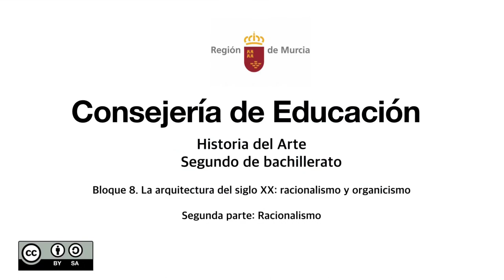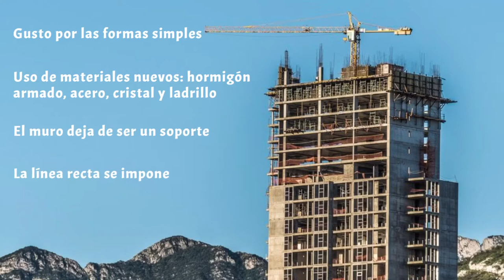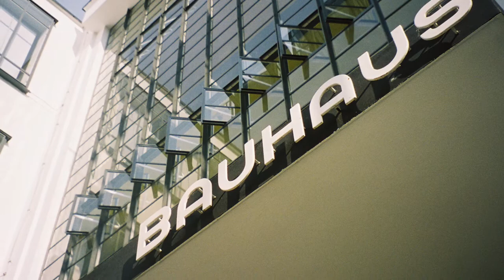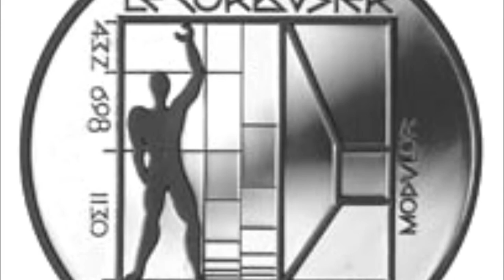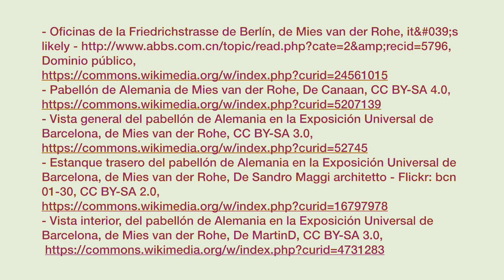ARQUITECTURA DEL SIGLO XX: RACIONALISMO Y ORGANICISMO. SEGUNDA PARTE: EL RACIONALISMO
El vídeo aborda los contenidos correspondientes a la arquitectura del siglo XX, en concreto los referentes a la arquitectura racionalista. Corresponde al tema 19 de EBAU y es el segundo de tres que completan el tema.